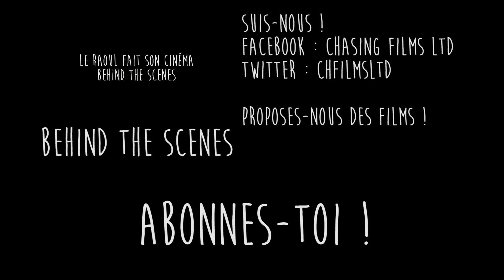LE RAOUL FAIT SON CINEMA - EPISODES 1 A 3 (PARODIES)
[LE RAOUL FAIT SON CINEMA]

Le Raoul revient dans une nouveau concept.
Vous connaissez ces films et leurs scènes cultes : le Raoul vous les fait revivre, mais légèrement modifiées !

Cette semaine :
Hunger Games : Embrasement
James Bond
E.T. L'Extra-Terrestre

De nombreuses autres seront à venir (environ 3 par mois) !

Si vous souhaitez voir un de vos films (ou scène culte) "Raoulifiée", n'hésitez pas à commentez cette vidéo,

Que le Raoul soit avec vous !